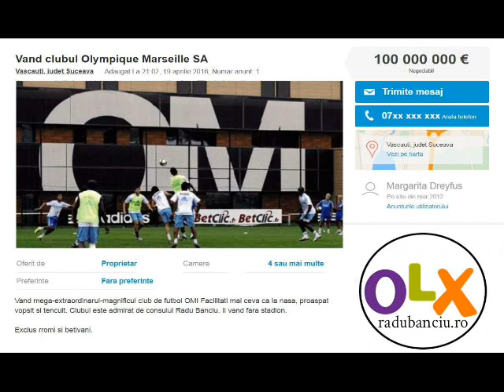Unspe Metri - 21 Aprilie 2016